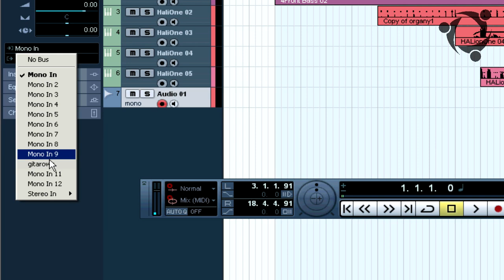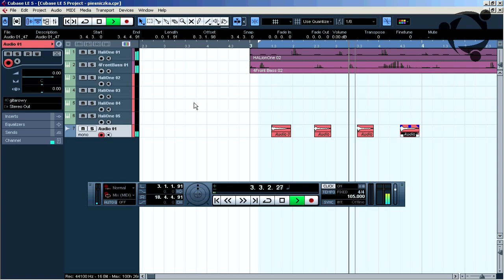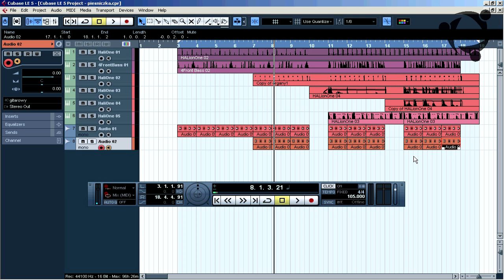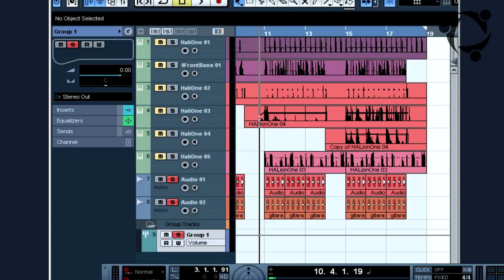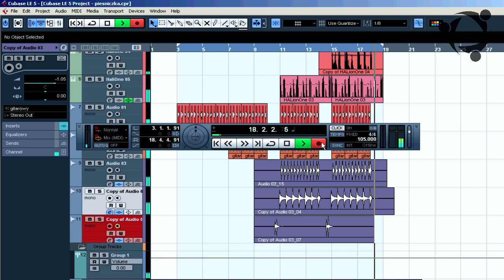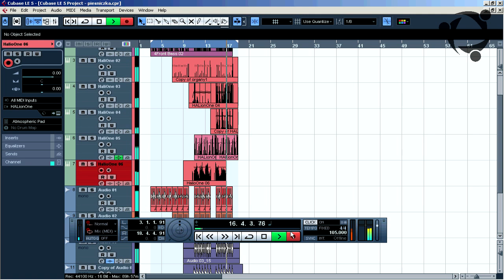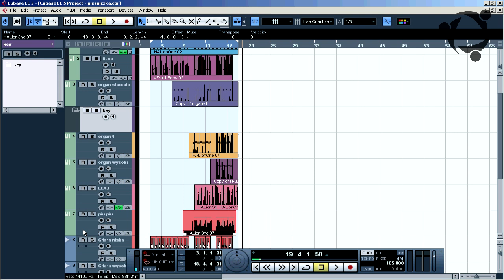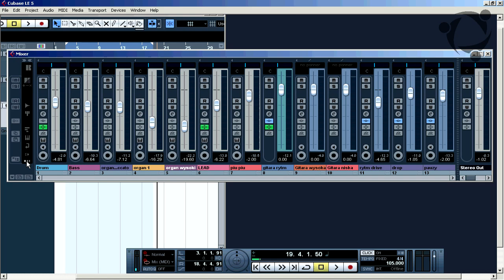Cubase Tutorial odcinek 4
zespoleni.pl